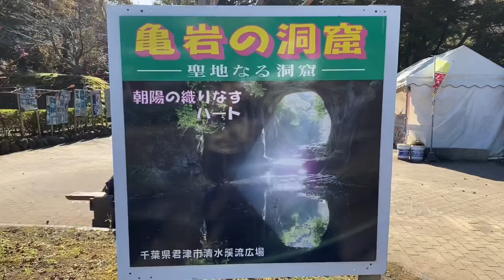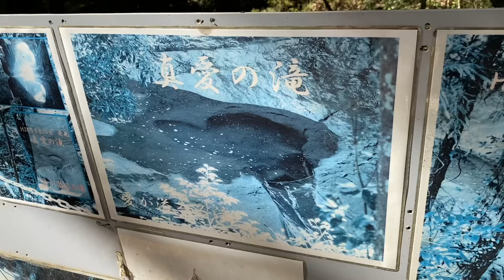Nomizo Falls in Chiba,Japan/Autumn 2020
One of the Top 10 Japan travel destination. Also called Kameiwa Cave which means turtle cave , constructed in around 1600s as an irrigation tunnel to water nearby rice fields. The Cave gained fame on Instagram and went viral in 2015 because of the heart shaped vision created by sunlight at tha magical cave.